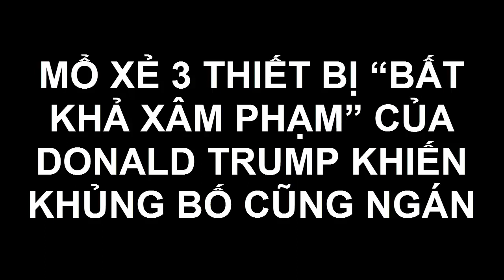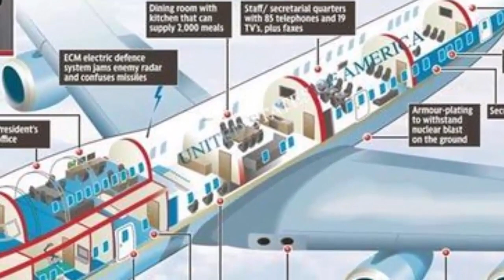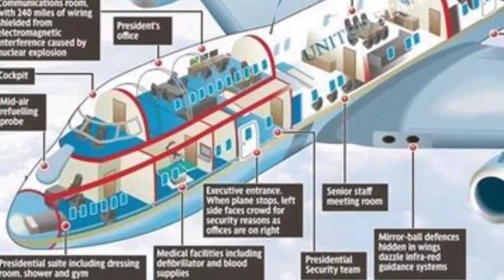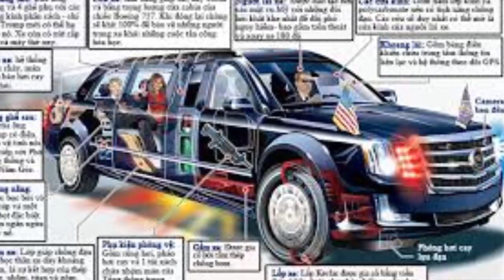Có gì bên trong chiếc ‘quái thú’ chở tổng thống Mỹ Donald Trump khiến Việt Nam tròn mắt?